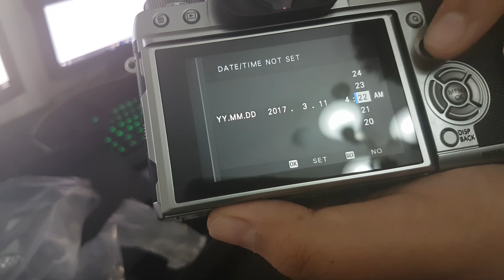Fujifilm X-T2 Graphite Silver Unboxing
Here is my unboxing of Fujifilm X-T2 Graphite Silver